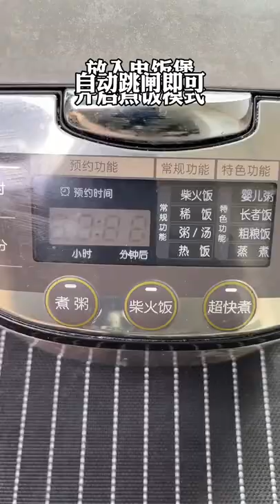braised chicken like this, and the whole family praised you as a chef